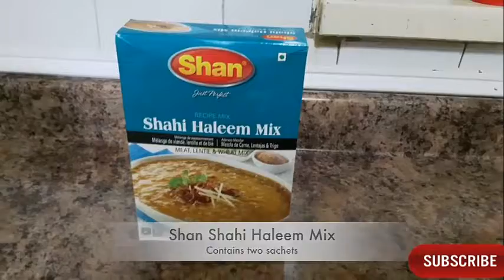how to make haleen so tasty |EW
Haleem is a stew popular in the Middle East, Central Asia, and the Indian subcontinent. Although the dish varies from region to region, it always includes wheat or barley, meat, and sometimes lentils. Popular variations include keşkek in Turkey, Iran, Azerbaijan and northern Iraq; Hareesa in the Arab world and Armenia;